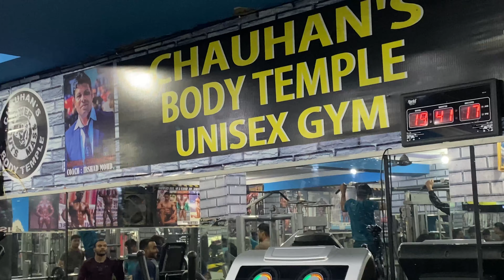Gym m aye AAP ke Neta Ji / My First Vlog at Gym💪 / Ankit ko hua Injury 🤕🩼/ Triceps workout🔥💪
AAP
Kejriwal
Delhi cm
Elections
Delhi election
Mcd election
Triceps workout
Triceps exercise
Injury
Gym Vlog
Volg
My first Vlog
My first Vlog at gym
Intense workout
Intense exercise
My partner
Full motivation
Vlog kese banaye
Vlog shoot